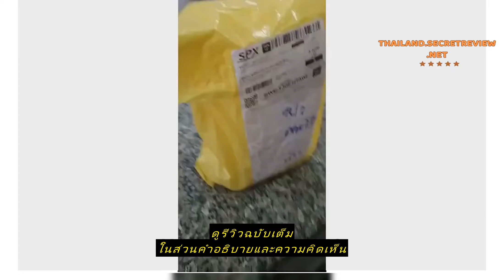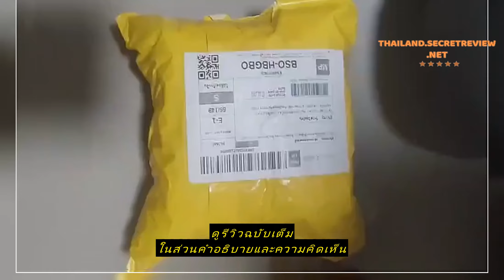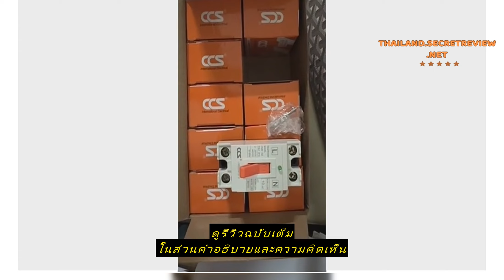Review Xiaomi Home Security Camera กล้องวงจรปิด mi home 2K Pro / C300 / C400 / C200 / Outdoor Came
ซื้อราคาที่ถูกที่สุดบน Shopee ที่นี่

Xiaomi Home Security Camera  กล้องวงจรปิด mi home 2K Pro / C300 / C400 / C200 / Outdoor Camera AW300 / 2K Magnetic Mount